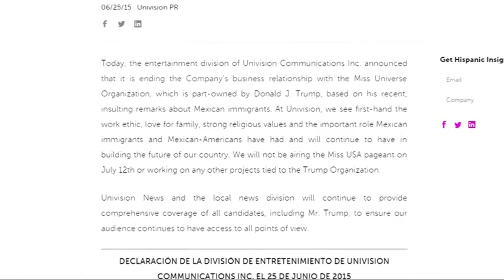NBC dumps Trump over Mexico comments